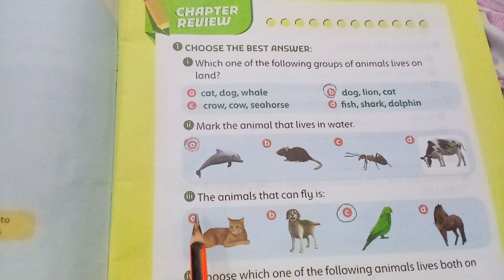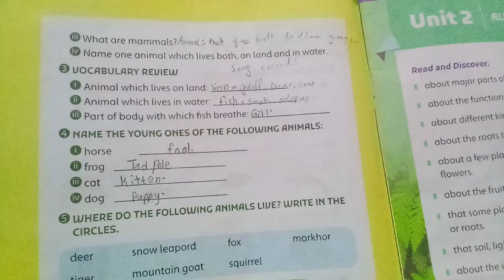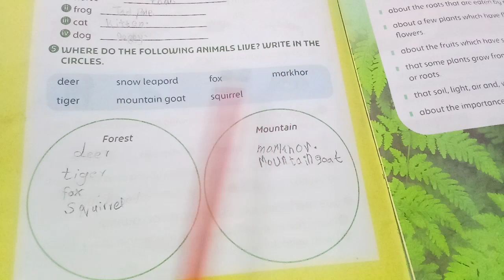Oxford Supplementary Reading Material Understanding Stem Grade 2 Unit 1 More About Animals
1. Solved Exercise unit 1
2. Book page 9,10